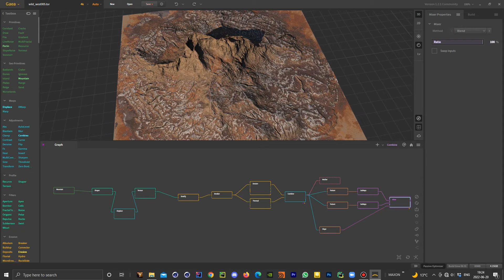Gae Mountain design